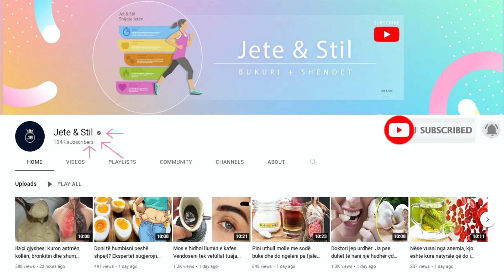Nëse keni kollë dhe asnjë ila'ç nuk ju ka bërë efekt, provoni këtë përbërje dhe do befasoheni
Nëse vuani nga një kollë e keqe dhe e vazhdueshme, ju me siguri keni provuar të gjitha llojet e barnave për ta trajtuar këtë çështje. Por me sa duket, asnjëri prej tyre nuk siguron rezultatet e premtuara, pa përmendur efektet anësore të dëmshme. Përbërësit për t’i përgatitur ato: Xhenxhefil – për të rritur imunitetin. Mjaltë -për shkak të vlerave të fuqishme antibakteriale.

If you suffer from a bad and persistent cough, you have probably tried all kinds of medicines to treat the issue. But apparently, none of them deliver the promised results, not to mention the harmful side effects. Ingredients to prepare them: Ginger - to increase immunity. Honey - because of its powerful antibacterial values.